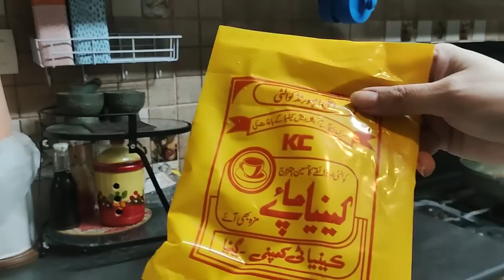9 Simple Ways To Recover From Mental Exhaustion | HOUSEWIVES Mental Health issues & how to cope